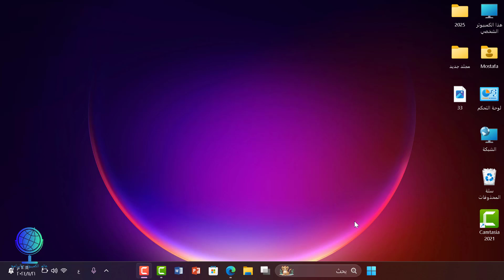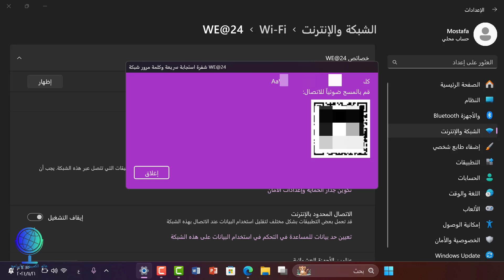ميزة خطيرة الاتصال بشبكة الوايفى عن طريق الباركود ويندوز11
باركود شبكة الواي فاي المتصل بهاما عليك سوى الانتساب إلى هذه القناة للاستفادة من المزايا: